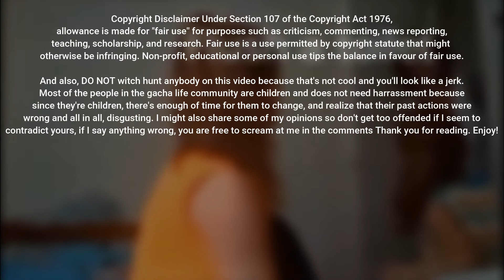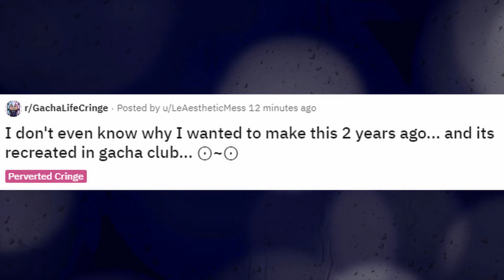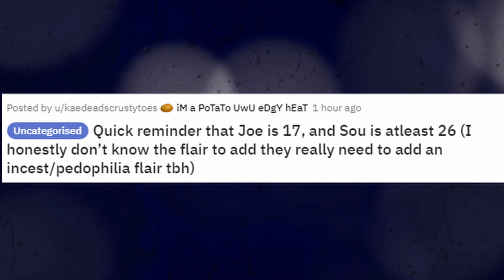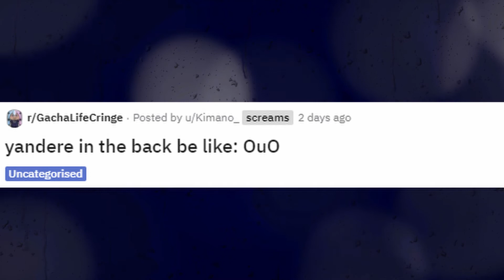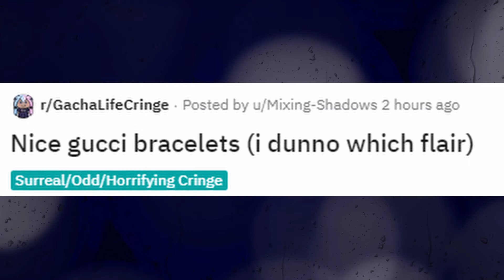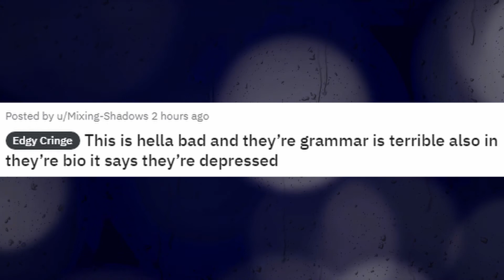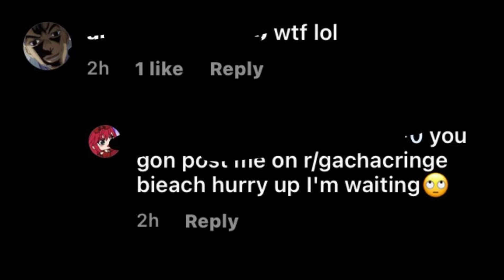r/Gachalifecringe #4 | I wISh I WaSn't GaY (50 Sub special)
Note: There was a few editing problems, whoops

(or maybe should I just make my own tutorial?)

Welcome to the end of the description, bye